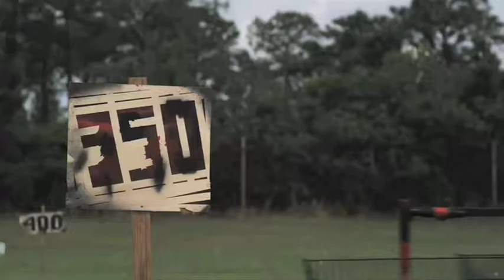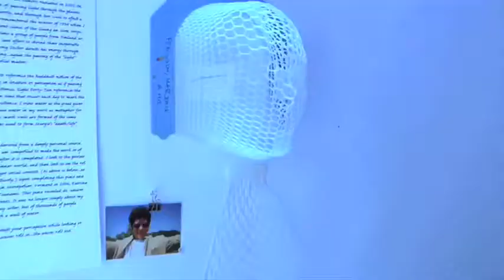Hampshire Frost Reel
A rough edit of the reel.